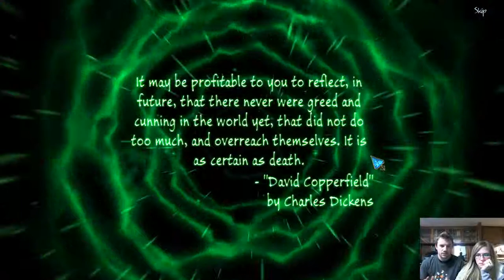Orphis and Bubbles Play Midnight Mysteries Ep. 4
Watch me and my beautiful and intelligent girlfriend (I swear she didn't make me say that) play Midnight Mysteries. What will happen this time? Watch and find out! :)
Check out my alternate YouTube page Barricade Brothers where I play other games with PeteSkeet and the mysterious Clayzerbeam.